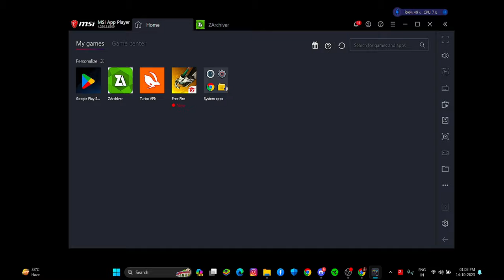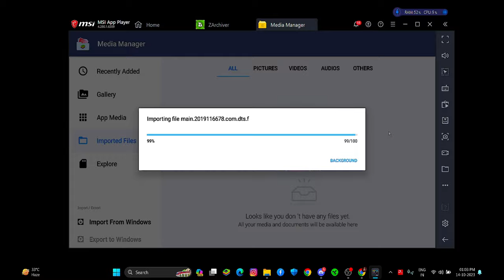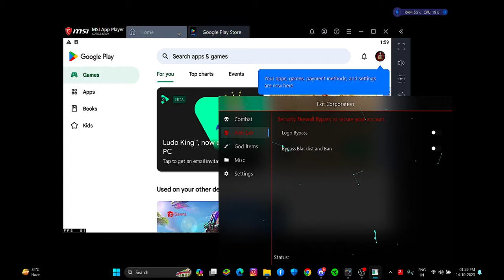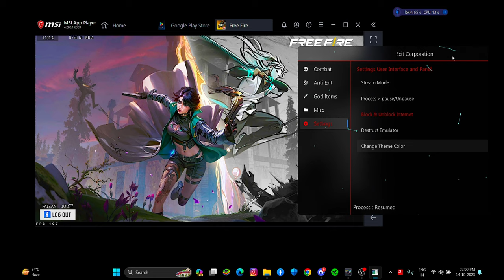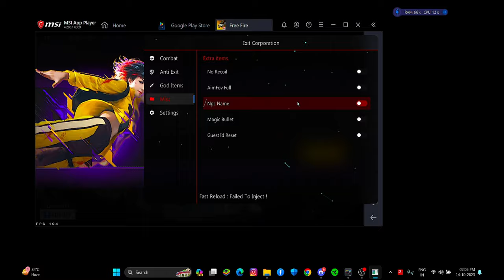OB41 FREE FIRE PC PANEL | PAID PANEL FREE | FAKE DAMAGE FIXED | FREE FIRE ANTIBLACKLIST PANEL MSSYT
𝐏𝐀𝐍𝐄𝐋
 🚩PANEL

free fire panel pc ob41
free fire panel pc
panel free fire pc
free fire pc panel
free fire emulator panel ob41
free fire ob40 pc panel
op suman
panel ff pc
ff panel for pc
ff panel pc
how to use panel in free fire pc
ff pc panel
panel ff ob41 pc

🌎 Region : India,bangladesh,nepal,Pakistan, brazil,Indonesia